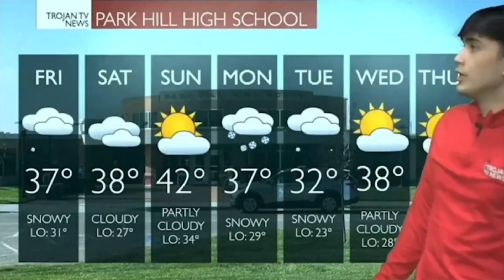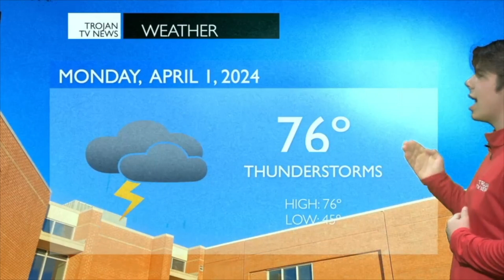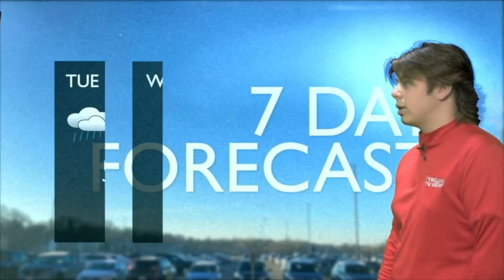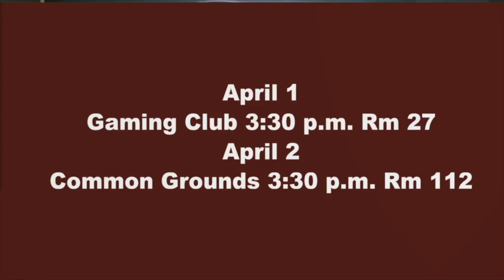Trojan TV News 4-1-24